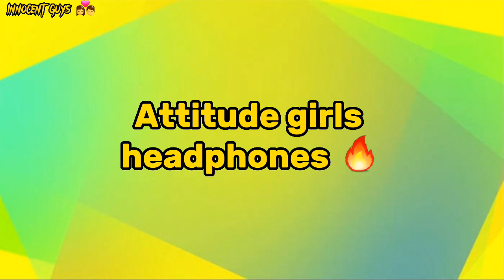Soft girls 🙂❤ vs Attitude girls 💞😏😋